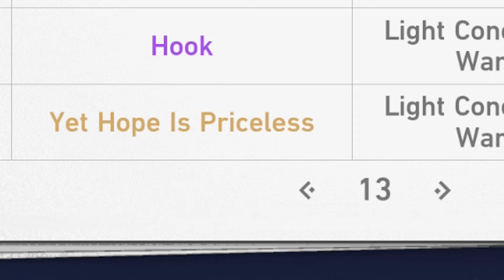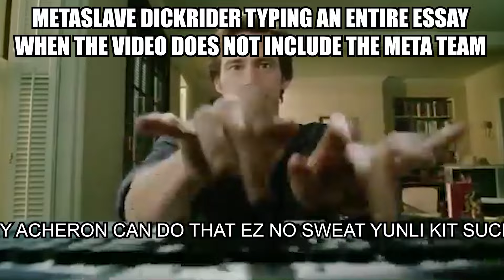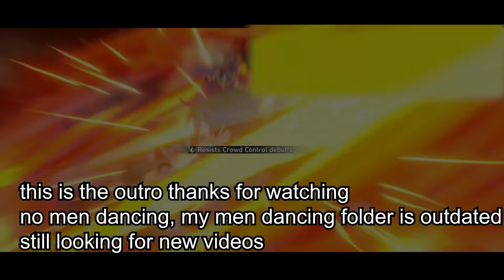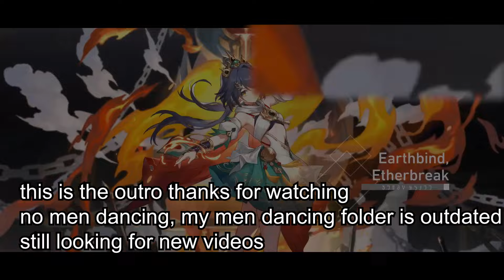OH YEAH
NEVER LOSE